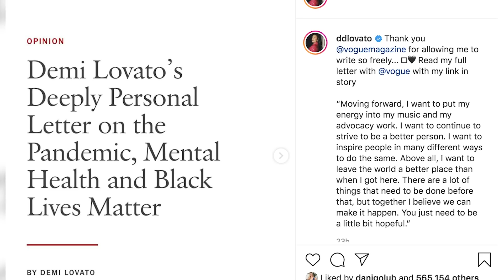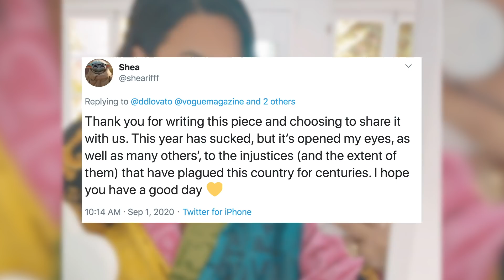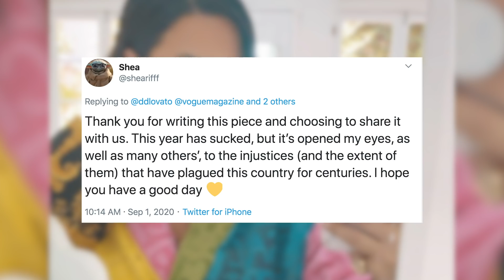Demi Lovato RELEASES RESENTMENTS On Late Father!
Demi Lovato just revealed that she wrote her late father a letter to “release all of the resentments” she had towards him in an effort to put her mental health first. Watch the latest Clevver News Feed: [insert video or playlist link]